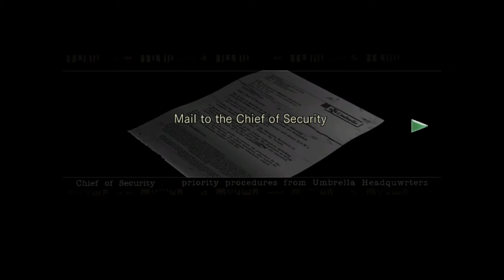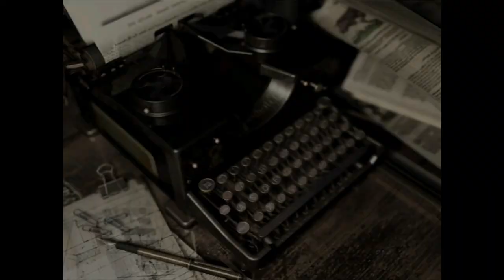Jill Needs Grenade Launcher Training - RESIDENT EVIL REMAKE - JILL - PART 6